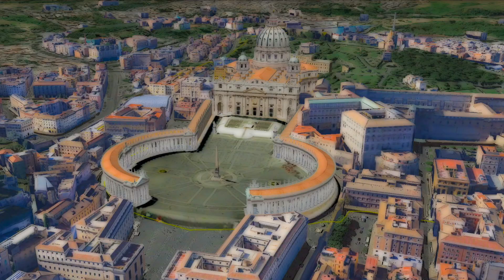Rome 2019 - VATICAN -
BIG HOLIDAY ROME 2019

Together with family and friends we experienced the time of our lives in Rome. We spend the night in a large new 'Village Roma capitol' campsite. Enjoy beautiful Rome with us.

we visited:
- Ostia Antica (beach)
- Rome
      o Colosseum
      o Arch van Constantino
      o Campitelli
      o Altar of the Fatherland
      o Trevi fountain
      o Spanish stairs
      o Piazza Navona
      o Pantheon
      o Adriano park
- Vatican (+ pope)
- Vesuvius
- Pompeii